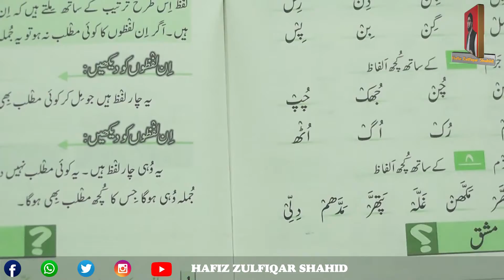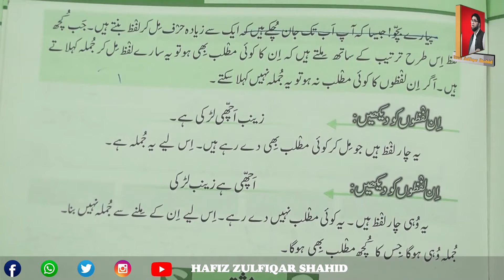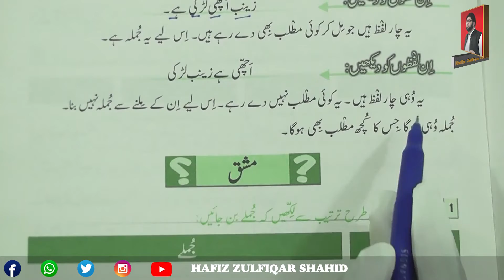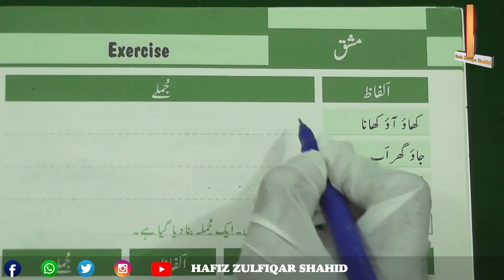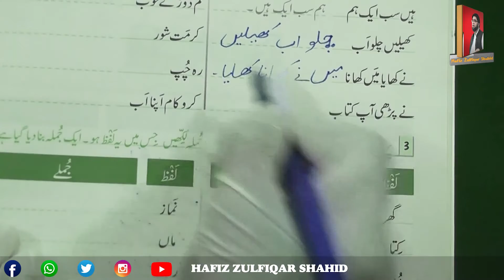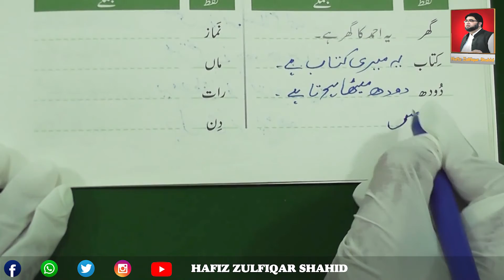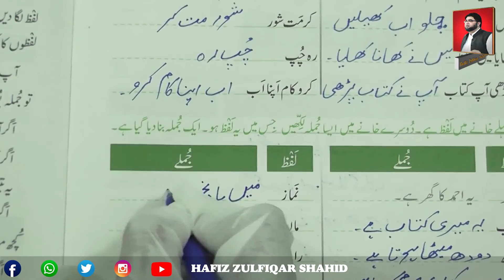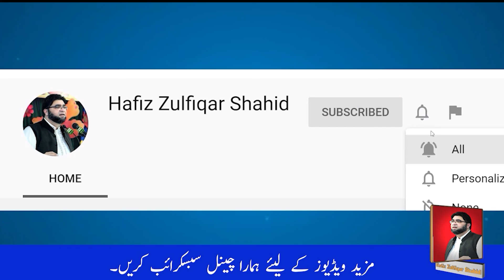Grade 1 | فن قواعد و انشا اول | Page 11 جملہ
Grade 1
فن قواعد و انشا اول
Page 11
جملہ